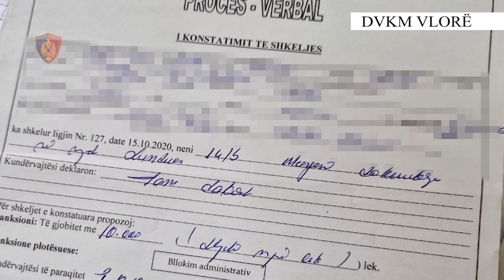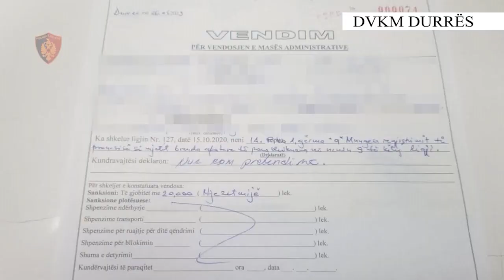Policia Kufitare - Bllokohen 5 skafe dhe gjobiten drejtuesit e tyre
Kontrolle intensive përgjatë gjithë vijës bregdetare dhe liqenore nga Saranda në Shkodër.

Kontrollet, në kuadër të rritjes së sigurisë  detare, zbatimit të ligjit dhe rregullave të lundrimit, nga drejtuesit e mjeteve lundurese, si dhe të parandalimit dhe goditjes së krimeve kufitare.

Shërbimet e Policisë Kufitare, në zbatim të planit të masave, të hartuar për forcimin e kontrolleve ndaj mjeteve lundruese për peshkim dhe atyre turistike, për të verifikuar ligjshmërinë e posedimit dhe drejtimit të këtyre mjeteve nga shtetas të ndryshëm, si dhe për parandalimin dhe goditjen e krimeve kufitare, kanë intensifikuar kontrollet në të gjithë vijën bregdetare.

Si rezultat i kontrolleve përgjatë vijës  bregdetare, nga Saranda deri në Velipojë, shërbimet e Policisë Kufitare kanë bllokuar 4 mjete lundruese (skafe), si dhe kanë ndëshkuar me masa administrative nga 10 000 deri në 20 000 lekë të rinj, drejtuesit e tyre, për mungesë të dokumentacionit në bord.

Gjithashtu, shërbimet e Policisë Kufitare kanë bllokuar dhe kanë sekuestruar 1 skaf me motorë të fuqishëm.

✅Konkretisht, në Sarandë dhe në Vlorë, Policia Kufitare ka bllokuar 3 mjete lundruese dhe ka ndëshkuar me masë administrative, nga 10.000 lekë të rinj secili, drejtuesit e këtyre mjeteve, për mungesë të dokumentacionit në bord.

✅Në Durrës, shërbimet e Policisë Kufitare kanë bllokuar një mjet lundrues dhe kanë ndëshkuar me masë administrative 20 000 lekë të rinj, drejtuesin e tij, për mungesë dokumentacioni.

✅Në liqenin e Shkodrës, shërbimet e Policisë Kufitare kanë bllokuar dhe kanë sekuestruar një mjet lundures skaf me 2 motorë të fuqishëm që dyshohet se mund të përdorej për trafiqe të paligjshme. Vijon puna për dokumentimin e plotë të këtij rasti.

Policia Kufitare është e angazhuar maksimalisht dhe ka intensifikuar kontrollet në të gjithë vijën bregdetare të vendit, me qëllim rritjen e sigurisë detare, zbatimin e ligjit dhe rregullave të qarkullimit në det, si dhe për parandalimin dhe goditjen e krimeve kufitare.